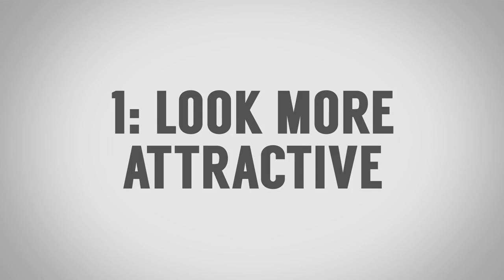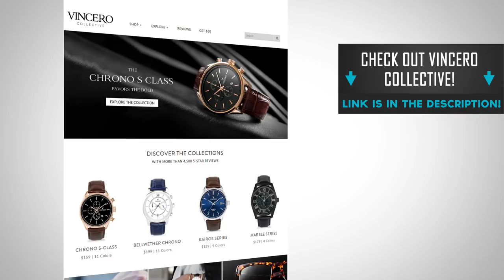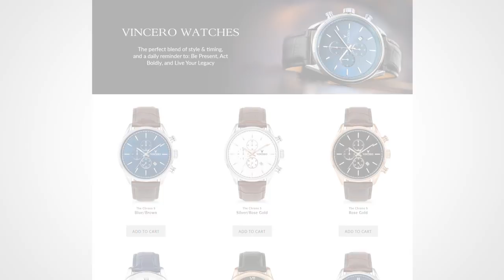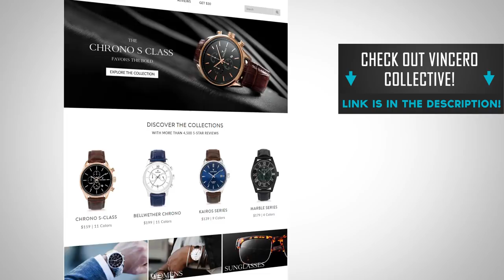5 Tips To INSTANTLY Raise Your Status (Hint: It's Not Money)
Video Summary:
0:35 - Tip #1 - Look More Attractive
4:25 - Tip #2 - Use Power Body Language
5:41 - Tip #3 - Display Authority When You Sit Down
6:32 - Tip #4 - Improve Your Eye Contact
7:46 - Tip #5 - Become A Great Story Teller